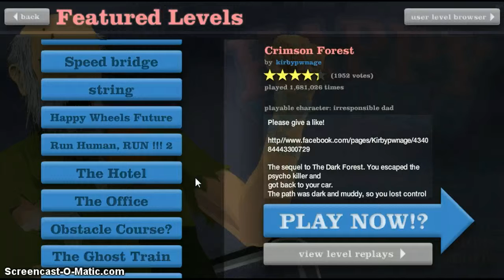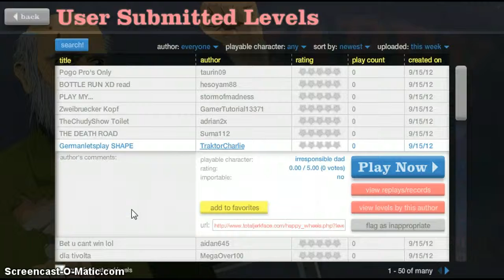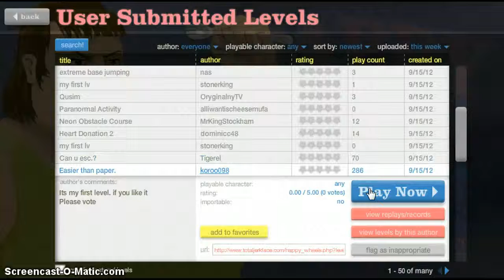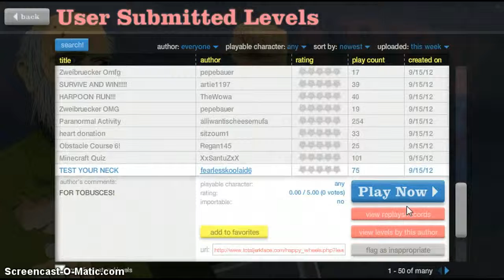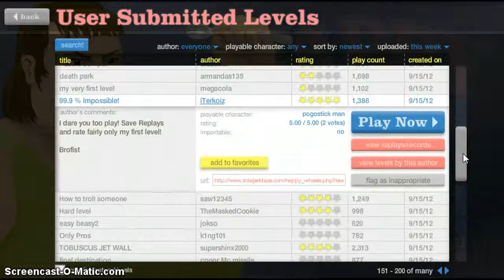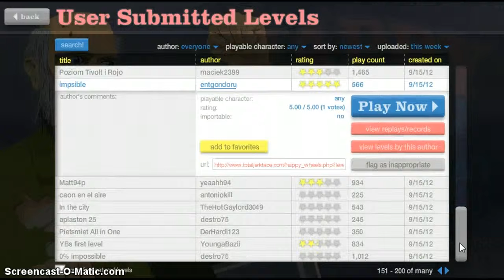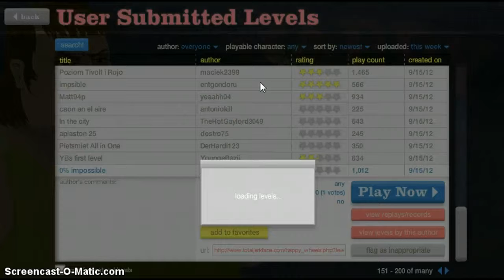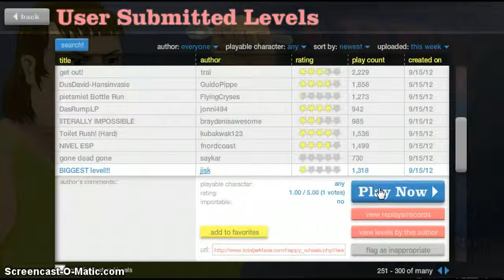Let's Play: Happy Wheels Ep. 60: Phone Conversation